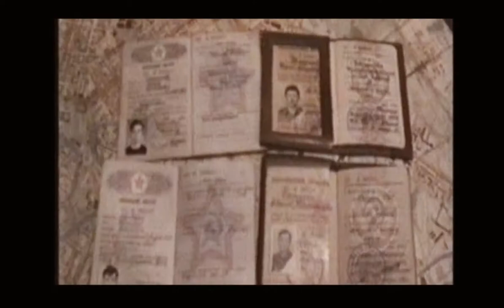Chechen Freedom Fighter